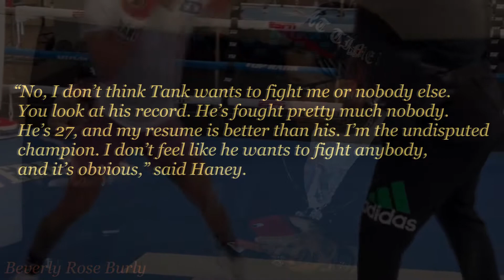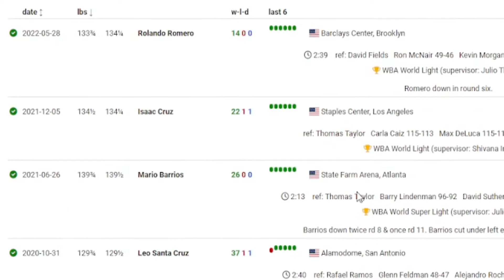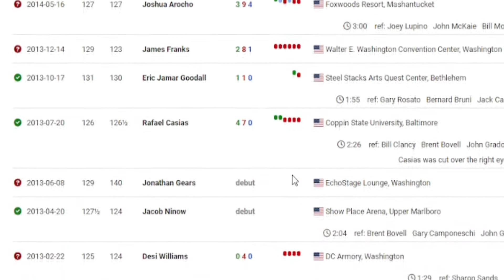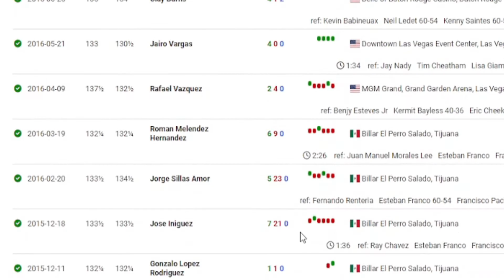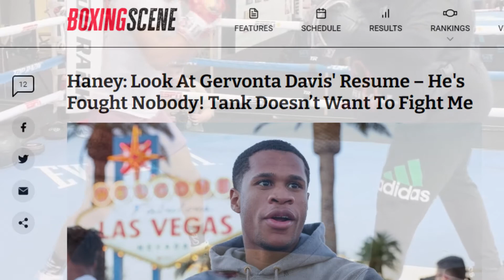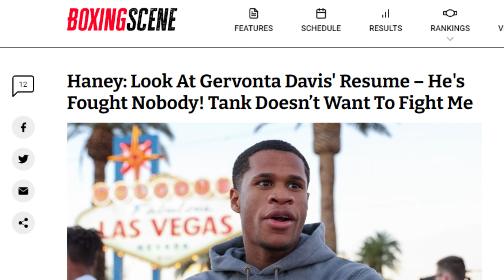Devin Haney's Observation On Gervonta Davis